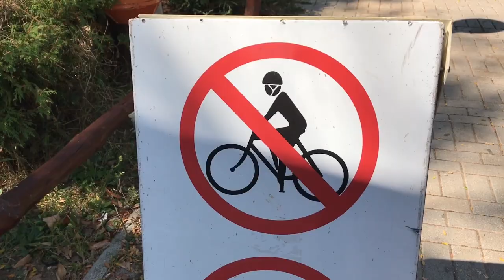OTIDOVME NA VODNO!! (Daily Vlog #9)